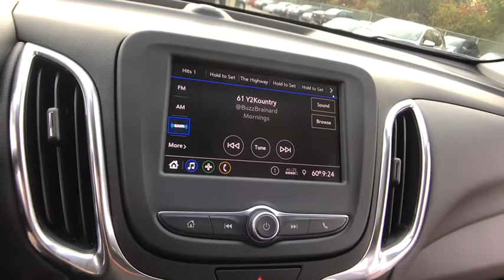2020 Chevrolet Equinox Lake Orion, Rochester, Oxford, Auburn Hills, Clarkston, MI 943320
Red Tintcoat New 2020 Chevrolet Equinox available in Lake Orion, Michigan at Wally Edgar Chevrolet. Servicing the Rochester, Oxford, Auburn Hills, Clarkston, MI area.

Equinox LT 2FL, Custom Molded Rear Splash Guards (LPO), Preferred Equipment Group 2FL.brbrFWD 1.5L DOHC 6-Speed Automatic 26/32 City/Highway MPGbrbrbr***GM vehicles will reflect Employee Pricing less current factory incentives. Special offers and incentives may apply based on eligibility. Pictures may not reflect actual vehicle. Posted miles may vary. Some options listed may be inaccurate due to VIN decoders. Some vehicles may have added accessories. See Dealer for details.*** Price includes: $1,500 - GM Consumer Cash Program. Exp. 12/02/2019, $1,000 - Chevrolet Bonus Cash Program. Exp. 12/02/2019, $1,500 - GM Lease Loyalty Towards Purchase Private Offer. Exp. 12/02/2019
Preferred Equipment Group 2FL,6 Speaker Audio System Feature,6 Speakers,AM/FM radio: SiriusXM,Premium audio system: Chevrolet Infotainment 3,Radio data system,Radio: Chevrolet Infotainment 3 System w/AM/FM,SiriusXM Radio,Air Conditioning,Rear window defroster,8-Way Power Driver Seat Adjuster,Bluetooth For Phone,Power driver seat,Power steering,Power windows,Remote keyless entry,Steering wheel mounted audio controls,Four wheel independent suspension,Speed-sensing steering,Traction control,4-Wheel Disc Brakes,ABS brakes,Dual front impact airbags,Dual front side impact airbags,Emergency communication system: OnStar and Chevrolet connected services capable,Front anti-roll bar,Low tire pressure warning,Occupant sensing airbag,Overhead airbag,Rear anti-roll bar,Blind spot sensor: Lane Change Alert with Side Blind Zone Alert warning,Brake assist,Electronic Stability Control,Rear Parking Sensors,Auto High-beam Headlights,Delay-off headlights,Fully automatic headlights,High-Intensity Discharge Headlights,Panic alarm,Security system,Speed control,Bumpers: body-color,Custom Molded Rear Splash Guards (LPO),Heated door mirrors,Power door mirrors,Spoiler,2 Rear USB Charging-Only Ports,2 USB Ports & Auxiliary Input Jack,Compass,Driver door bin,Driver vanity mirror,Front reading lights,Illuminated entry,Outside temperature display,Overhead console,Passenger vanity mirror,Premium Cloth Seat Trim,Rear reading lights,Rear seat center armrest,Tachometer,Telescoping steering wheel,Tilt steering wheel,Trip computer,2-Way Power Driver Lumbar Control Seat Adjuster,Front Bucket Seats,Front Center Armrest,Front Passenger 4-Way Manual Seat Adjuster,Split folding rear seat,Passenger door bin,17 Aluminum Wheels,Set of 4 Wheel Locks (LPO),Rear window wiper,Variably intermittent wipers,3.50 Final Drive Axle Ratio